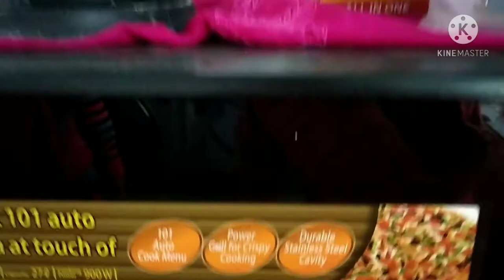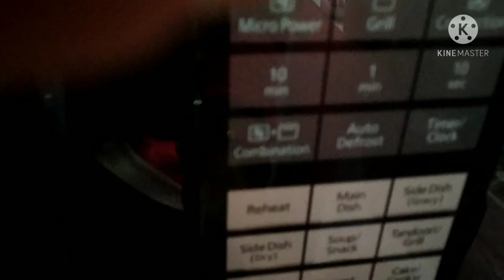Tel Koi Recipe/Tel Koi in Microwave/Bengali Tel Koi/Climbing Perch Fish Recipe/Koi Macher tel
Koi Mach (Climbing Perch Fish) 500 gms
Jeera
Onion
Garlic
Green chilli